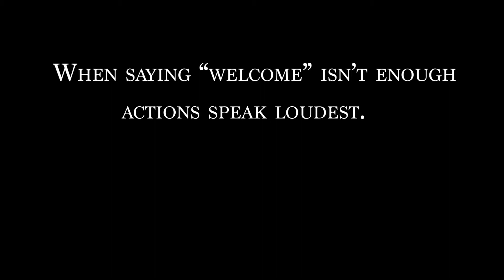Welcoming with Our Actions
When saying "welcome" is no longer enough, actions speak loudest.

Hear from our congregation community about what we do to be a fully inclusive church.